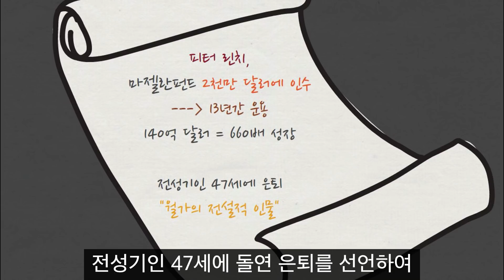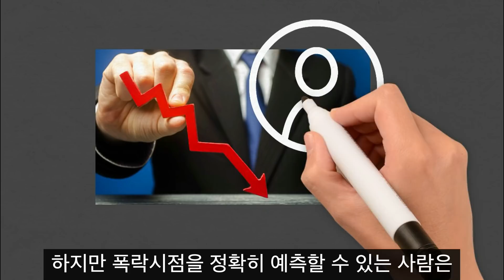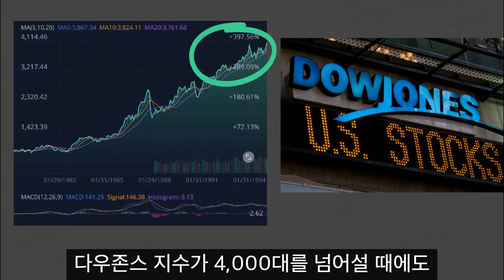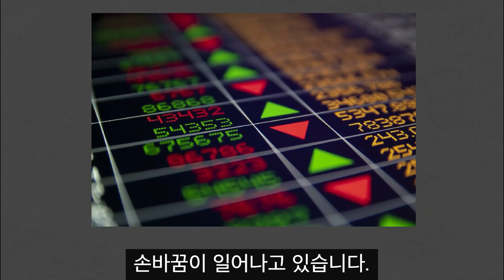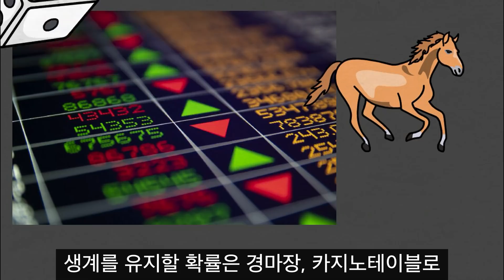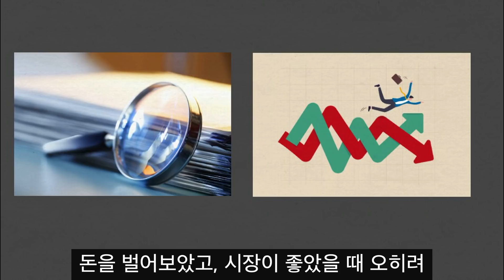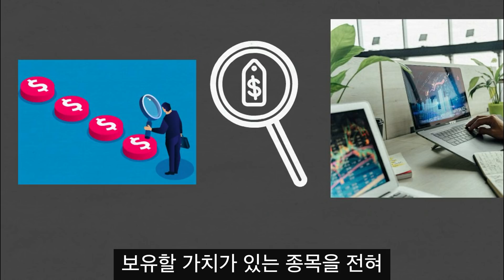시장이 과대평가 되었다해도 걱정할 필요 없습니다. 시장에 계속 머문다면 1억이 5년 후 2배가 넘는 보상을 받을 수 있습니다ㅣ 전설로 떠나는 월가의 영웅ㅣ그림영상ㅣ2021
안녕하세요,
"확실한 시나리오​"
"주식 과대평가론?​”
"단타매매란 집에서 하는 카지노​​"
"시장은 상관하지 마라​"
[전설로 떠나는 월가의 영웅​]

도입부
저자 피터 린치, 존 로스차일드
저자인 피터 린치는 마젤란펀드를
2천만 달러에 인수한 후
13년간 운용하여 660배에 달하는
140억 달러 규모의 뮤추얼펀드로 성장시켰으며
전성기인 47세에 돌연 은퇴를 선언하여
월가의 전설적 인물이 되었습니다.

* 확실한 시나리오​
장기 강세장에도 때때로 폭락은 발생합니다.
[전설로 떠나는 월가의 영웅]이 출간된 당시,
주식시장은 1987년 폭락에서
막 회복되고 있었습니다.
하지만 1990년에 약세장이 찾아왔습니다.
경기 침체로 은행들까지 궁지에 몰렸습니다.
미국은 이라크를 상대로 전쟁을 준비하고 있었는데
이 전쟁에서 미국은 곧 승리를 거뒀고,
경기 침체도 막을 내렸습니다.
은행의 상황 또한 회복되었습니다.
이러한 분위기가 힘입어 주가는
근래 최대 폭으로 상승했습니다.
더 최근에는 1996년 봄, 1997년과 1998년 여름,
1999년 가을에 주요 지수에서
10퍼센트가량 하락했습니다. ​1998년 8월에는
S&P 500이 14.5퍼센트 하락했는데,
이러한 낙폭은 제2차 세계대전 이후
두 번째로 큰 것이었습니다.
9개월 뒤 주가는 다시 상승세를 타면서
S&P 500 지수는 50퍼센트 이상 오르는
기염을 토했습니다!
내가 이렇게 과거사를 열거하는 이유는 무엇일까요?
폭락하기 직전에 시장에서 빠져나올 수 있다면
얼마나 근사했을까요?
하지만 폭락시점을 정확히 예측할 수 있는 사람은
아무도 없습니다. ​

ㅡㅡㅡㅡㅡㅡㅡㅡㅡㅡㅡ

월가의 영웅 책 영상 2탄은~

피터린치가 말하는 10년내 10배 오를 종목 찾기ㅣ천만원을 투자해 20년 후 백만장자가 된 소방관이야기ㅣ월가의영웅ㅣ그림영상